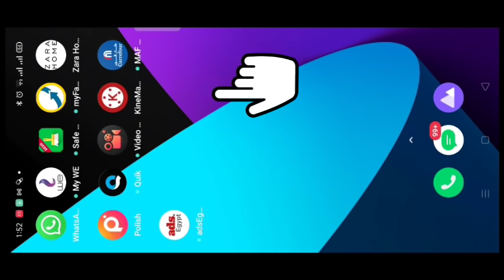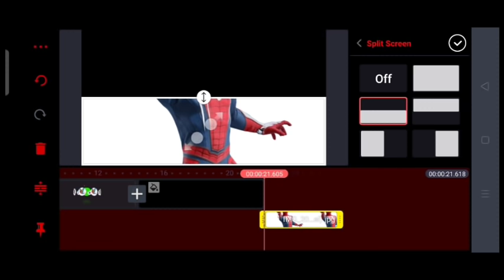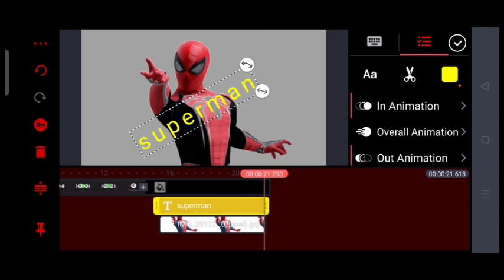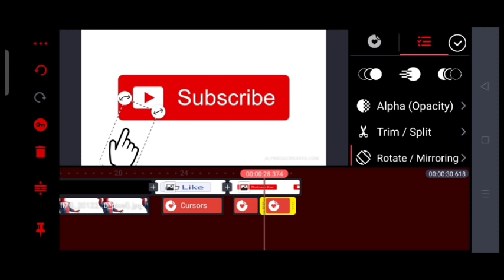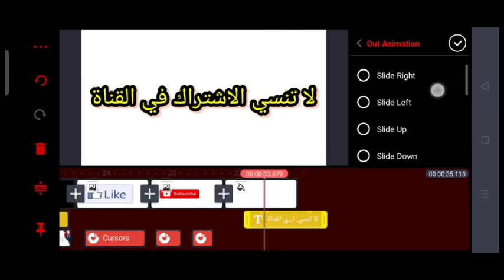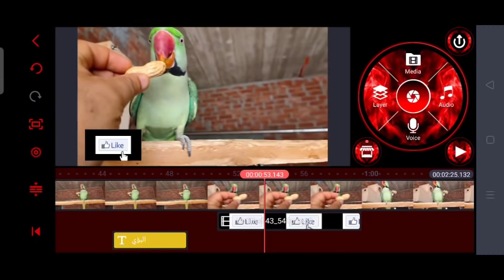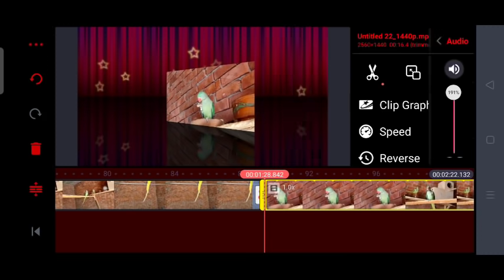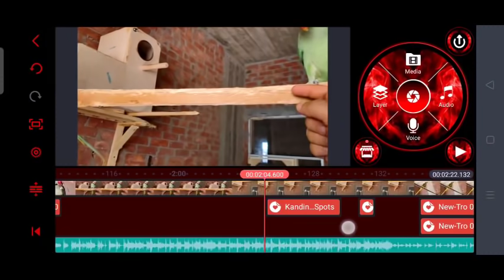في خمس دقائق فقط تعلم انشاء فديو احترافي-كين ماستر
في خمس دقائق فقط تعلم انشاء فديو احترافي-كين ماسترص

تصميم انترو احترافي باستخدام الموبيل فقط

تعلم كيف تنشئ مقدمة احترافية للفيديو

تحميل برنامج انترو ماكر المفعول

تحميل برنامج kinemaster المهكر